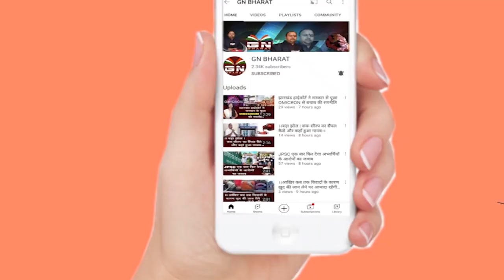PLFI सुप्रीमो दिनेश गोप गिरफ्तार, NIA और झारखंड पुलिस की बड़ी करवाई